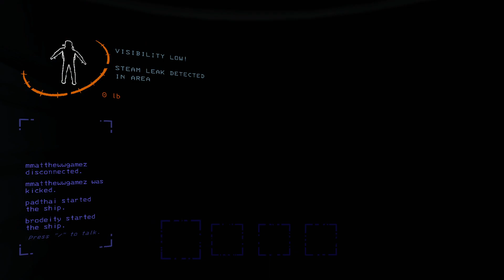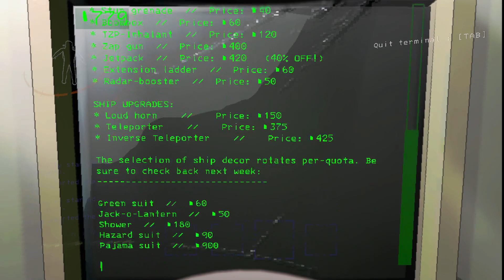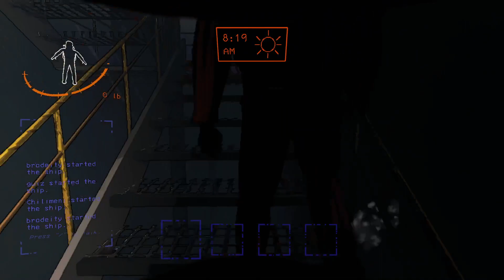LETHAL COMPANY, GAME OF THE YEAR 2023